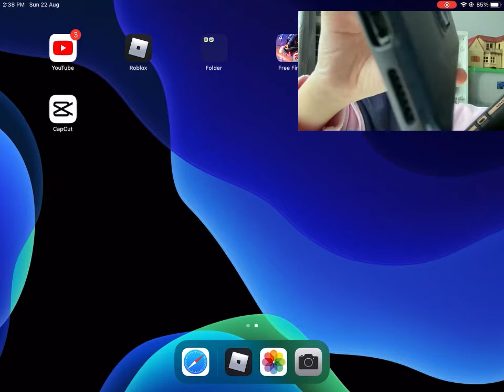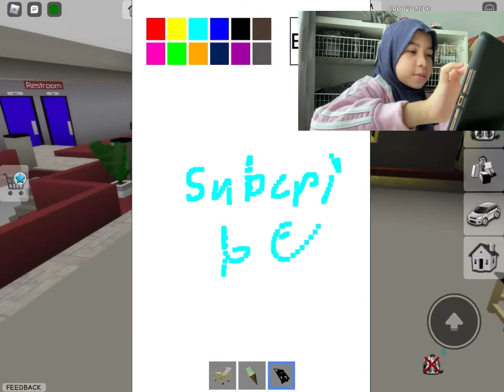Brookhaven Rp A day in my life at brookhaven rp dan ada tempat rahsia